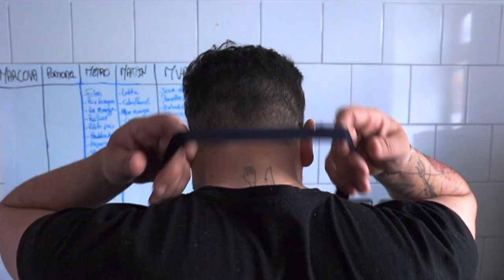Bistrot du witloof, commercial trailer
Promotional video I shot and edited for "le bistrot du witloof"
This is a short trailer for a longer video coming soon !